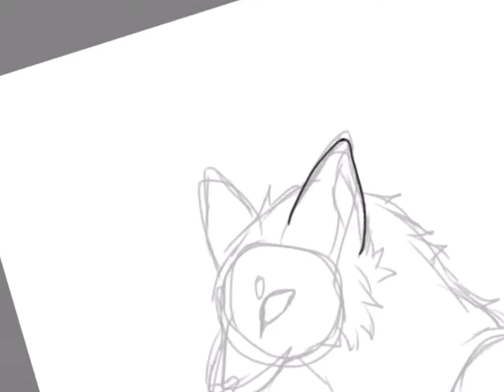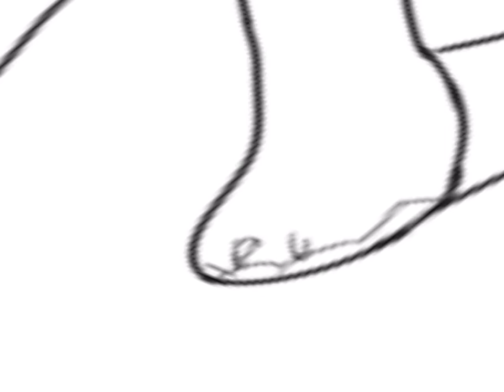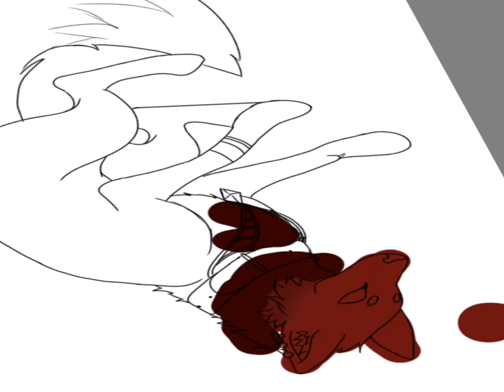Golden Wonder: DESIGN COMMISSION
Didn’t edit this video at all cause I’m too lazy and have a lot to do. Sorry. ;x;